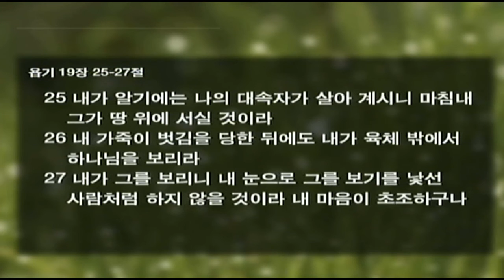20160821 욥기강해19 욥이 빌닷에게 하는 두 번째 대답 부활이 있을 것입니다 욥기 19장 1 29절